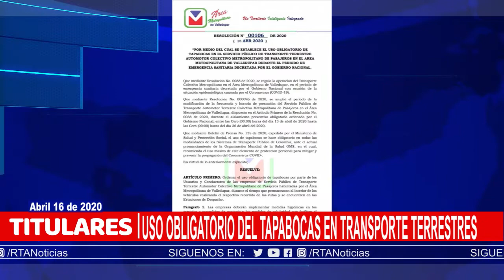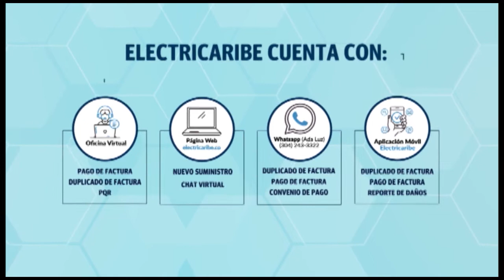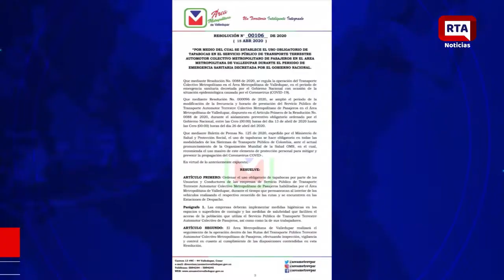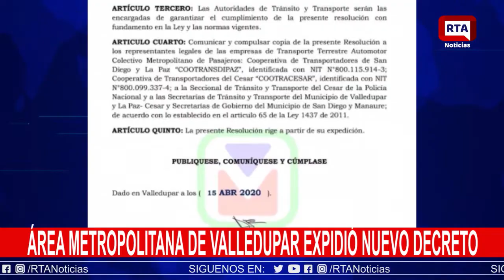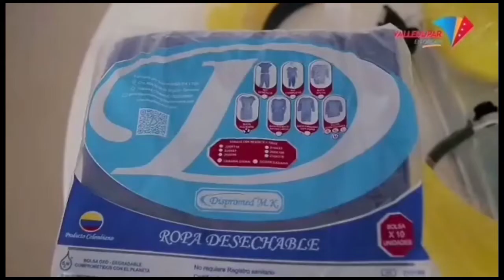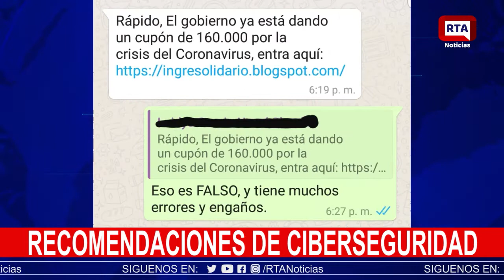ENVIVO RTA NOTICIAS 16 de Abril de 2020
Música Vallenata
Cesar
Sur de La Guajira
Magdalena
Barranquilla
Bogotá